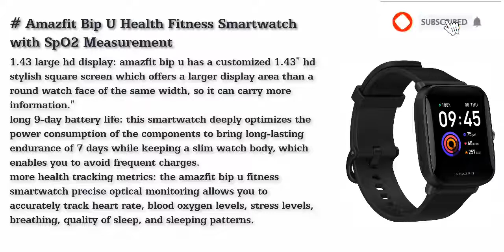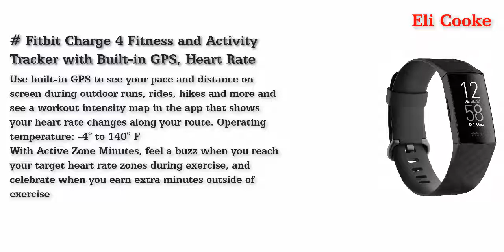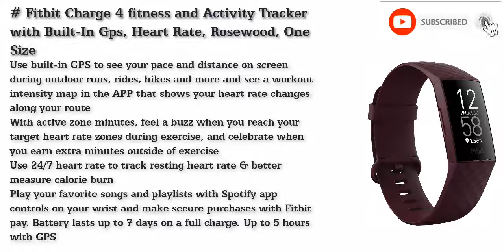Best Fitness Trackers in Canada 2021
Top 5 Best Fitness Trackers Canada 2021.

Amazfit Bip U Health Fitness Smartwatch with SpO2 Measurement, 9-Day Battery Life, Breathing, Heart Rate, Stress, Sleep Monitoring, Music Control, Water Resistant, 60 Sports Modes, HD Display, Black
Strap Metal Replacement Compatible with Xiaomi Mi Band 5, Bands for Xiaomi Mi Band 5 Bracelet Smart Watch Wristbands Replacement Wristband Accessories Strap Bracelets for Mi Fit 5 Straps
Vancle Bands Compatible with Fitbit Charge 4 / Charge 3 / Charge 3 SE Bands, Classic Soft Replacement Wristband Sport Strap for Fitbit Charge 4 and Charge 3 Charge 3 SE Fitness Activity Tracker Women Men Small Large
Fitbit Charge 4 Fitness and Activity Tracker with Built-in GPS, Heart Rate, Sleep & Swim Tracking, Black/Black, One Size (S &L Bands Included)
Fitbit Charge 4 fitness and Activity Tracker with Built-In Gps, Heart Rate, Rosewood, One Size